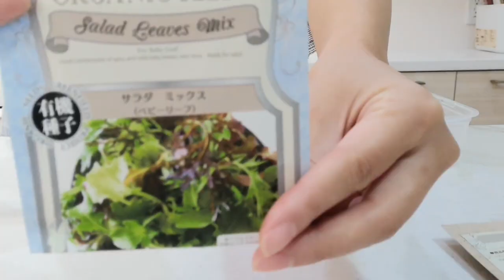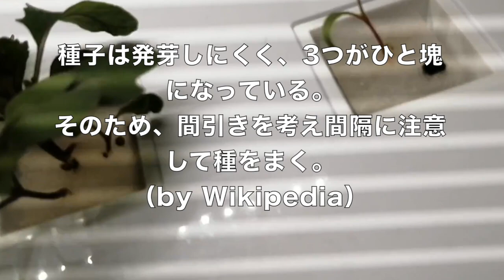【水耕栽培】キッチン収納でLED水耕栽培【初心者/グリンテリア】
何かと手狭なキッチン(´・ω・｀)
ちょっとDIYした収納で植物を愛でてみた

水耕栽培キットだと初心者でも簡単に育てられたよ(*´∀｀*)
家の中だから虫もつきづらいし、
ライトのお陰で季節や天候にも左右されづらい👍

一部、画面が波打って見づらくてスミマセン
（多分栽培キットのLEDの光が強すぎるせいだと思う）

0:15 使用風景・収穫
1:14 収納について
1:56 液体肥料の補充
2:51 片付け
5:05 種まき

《関連商品》
LED プランター 水耕栽培キット グリンテリア（楽天）